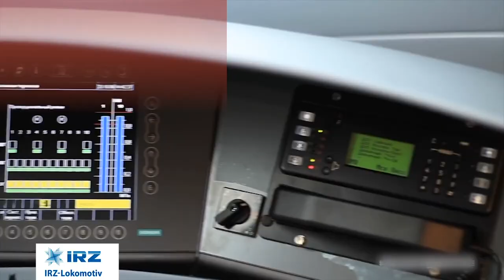Building And Maintaining Railway Infrastructure In Africa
We are all aware that running an efficient railway begins and ends with a well-designed, built and maintained track. Building the technical know-how capability internally at an operator’s level is key to seeing the long term return on investment.

In our Coffee with the Editor - Course Director, Dr Leon Zyaaman, talks about the upcoming African Track And Technology Symposium​, that will run from, 30 September to 4 October 2019.

The symposium, covers a wide range of topics, but some of the highlights include:

Effect of Maintenance on Network Capacity
Track Lifting, Levelling, Aligning and Tamping
Substructure Design
Geometric Design of Railway Track in Practice
Turnout Handling, Transportation & Installation
Considerations for Electrification
Incident Investigation and Reporting
To see who the sponsors are and to access the full list of speakers or download the programme go

Rail Infra Services in collaboration with the South African Institution of Civil Engineering, Railway and Harbours Engineering Division present the African Track & Technology Symposium​ which aims to uplift the skills and knowledge on railway track design, feasibility and maintenance.